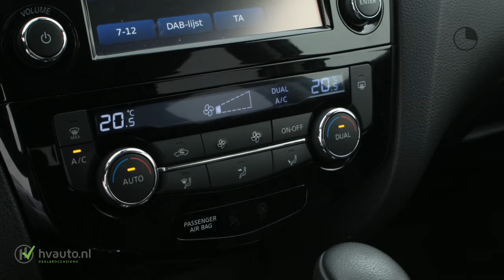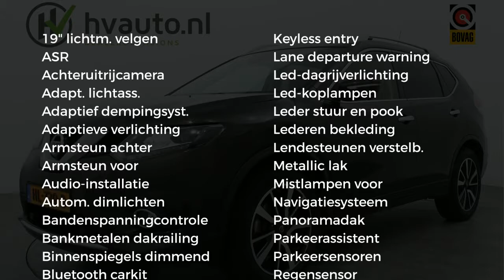Nissan X-Trail 1.6 DCI 130PK XTRONIC TEKNA 7-P | Leder | Trekhaak